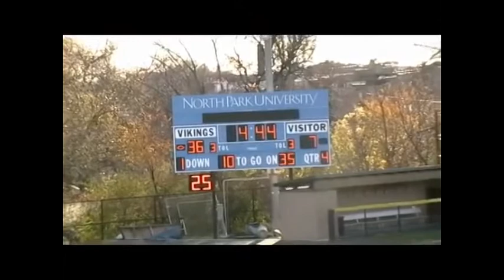NPU Weekly 11-10-14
Head Coach Mike Conway joins host Kevin Shepke to discuss Vikings football. Other fall/winter athletic events are also highlighted.